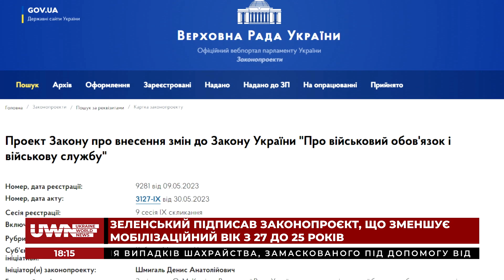Зеленський підписав Закон про зменшення призовного віку із 27 до 25 років. UWN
Володимир Фесенко, політолог, голова правління Центру прикладних політичних досліджень «Пента», у прямому ефірі Ukraine World News поділився думками про зменшення призовного віку із 27 до 25 років. "Коли на кону життя країни, немає іншого виходу", - зазначив експерт. Детальніше - у матеріалі.

Долучайтеся!